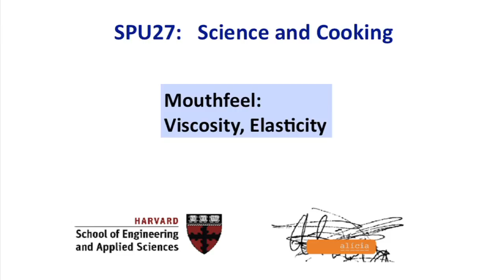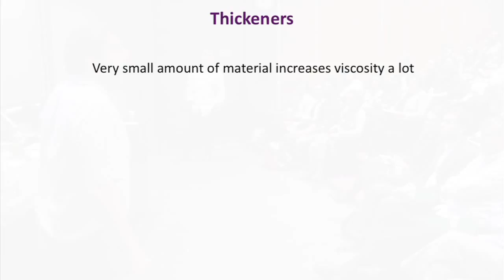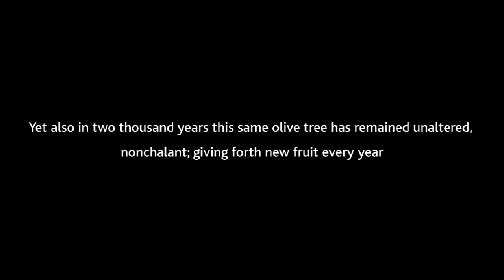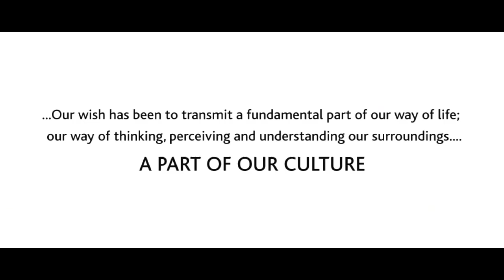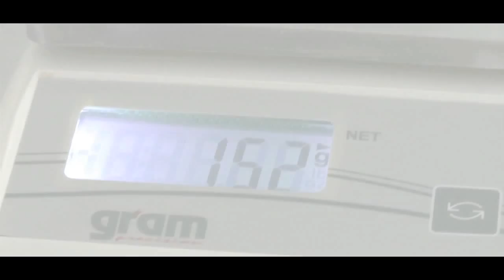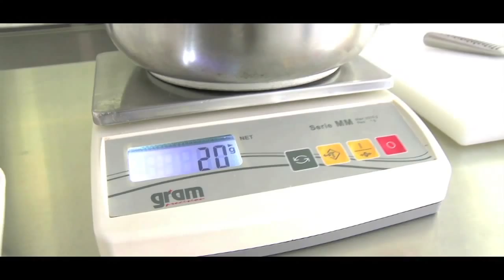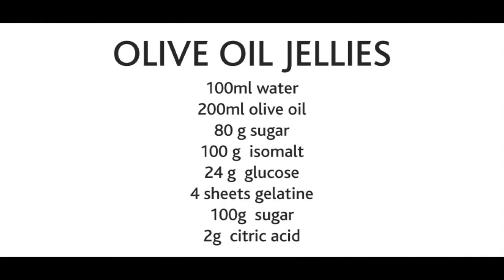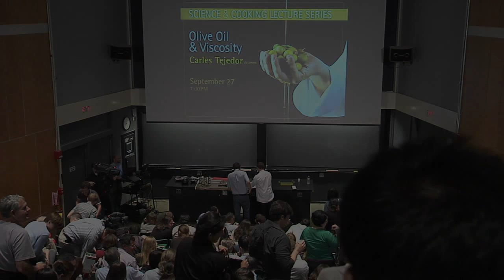Olive Oil and Viscosity | Lecture 4 (2010)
Speaker: Carles Tejedor (Via Veneto)

Location: Science Center D